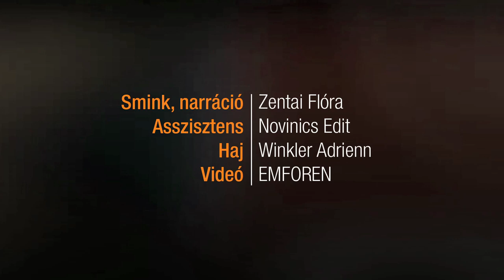Füstös szem - 2. verzió / JOY Beauty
A népszerű füstös szem smink a vörös szőnyegen is nagy sikert arat, nem véletlenül! Titokzatos, csábító tekintetet kölcsönöz, hangsúlyozza a szemeket. A füstös szem színes változatban is elkészíthető, videónkból megtudhatod hogyan!

*Joy Beauty Channel -- A szépség csatornája*

Tanácstalanul állsz a tükör előtt? Mindig irigyled a sztárok lélegzetelállító sminkjeit? Lesd el a profik fortélyait, készítsd el magadnak a legtrendibb sminkeket, légy magabiztosabb tippjeink segítségével! A Joy szépség csatornája mostantól a te szépülésedet szolgálja!
Praktikus tanácsok hétköznapokra, különleges alkalmakra, mindennapos sminktippek és arcápolás. DIY -- Csináld magad smink videóink segítségével, sajátítsd el a leghasznosabb sminkelési technikákat! Joy Beauty Channel, a saját smink tanácsadód!